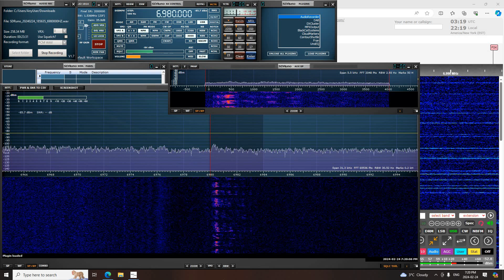UNID 6980 USB 0256 UTC 25 FEB 2024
This is a recording of an unidentified North American shortwave pirate from 24 February, 2024.